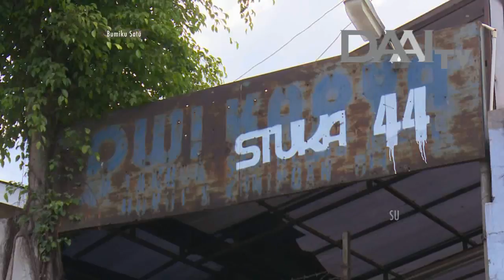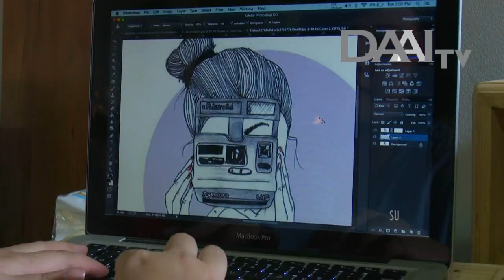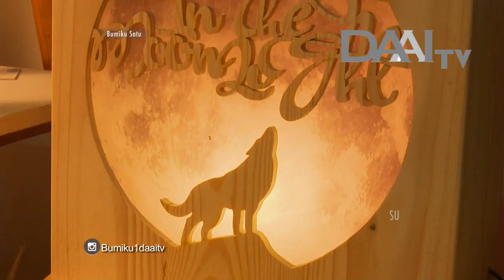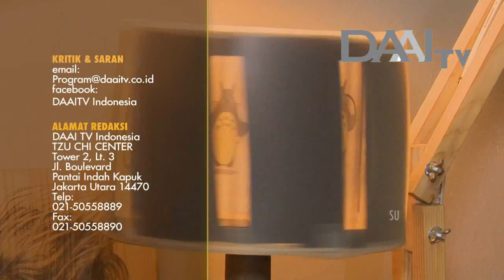Bumiku Satu "Studio Olah Limbah Kayu" | DAAI TV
Program Bumiku Satu tayang setiap Hari Kamis pada pukul 19.30 WIB. Hanya di DAAI TV.